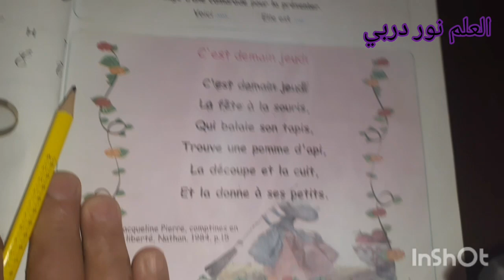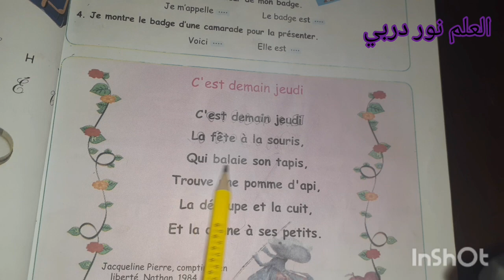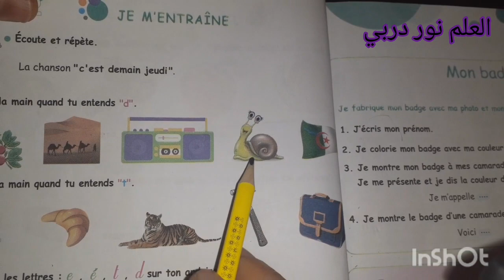صفحة 24 من كتاب اللغة الفرنسية للسنة الثالثة ابتدائي c'est demain jeudi